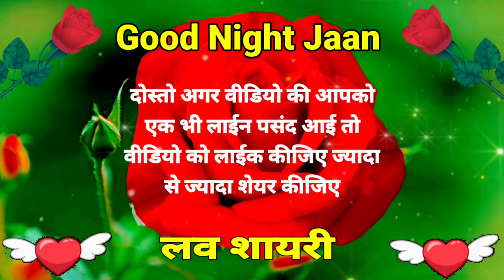❤️जब खामोशिया आती है😘Good Night Status🥀Good Night Love Status🌹Good Night Shayari❤️ Good Night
Shayari wallpaper
wallpaper shayari